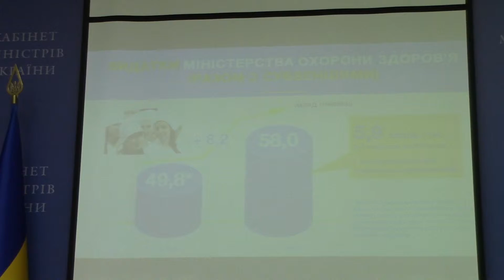Дербюджет 2017 ОХОРОНА ЗДОРОВ'Я - Прем'єр-міністр України Володимир Гройсман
Прем'єр-міністр України Володимир Гройсман про видатки на охорону здоров'я у Держбюджеті 2017